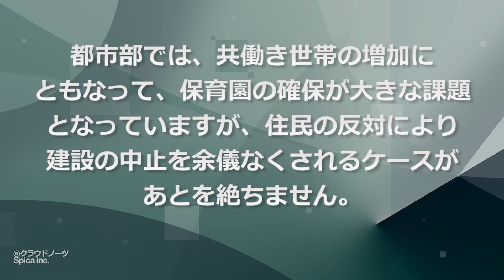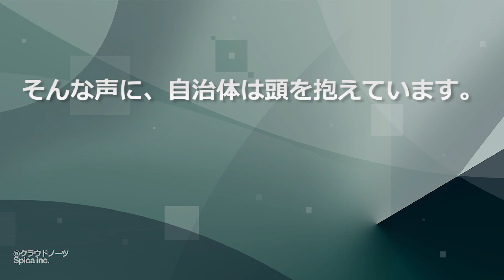Learn Japanese N1 聴解 概要理解＃2 Listening Hearing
日本語を練習しましょう。
Japanese study
Learn Japanese Pronunciation

Japanese Conversation Practice

2回読みます。
まとまりのある話を聞いて、内容を理解しましょう。

■Learn to speak Japanese like a native speaker with our easy and fun series.

クラウドノーツ(R)
Spica Online Language School